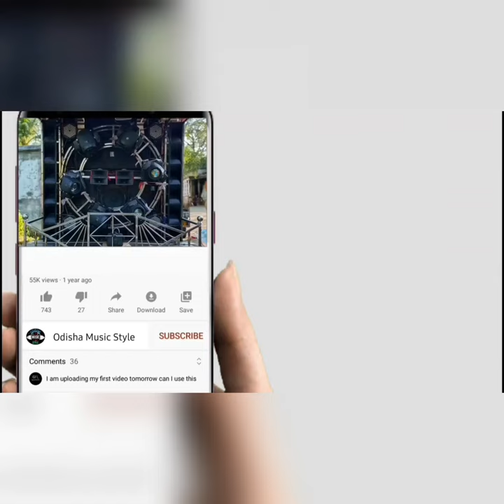Gugul pro salipur, sisua new setup comming 👍fire IN GANESH puja